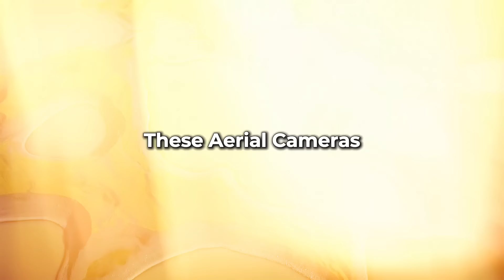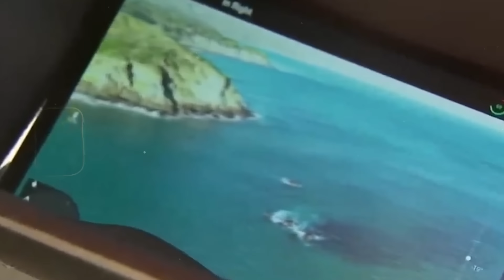If Drone Did Not Capture This, No One Would Have Believed It!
Drones might have started as tools for snapping pretty landscapes, but now they’re catching footage that seems more like fiction than reality. These aerial cameras are unveiling scenes so wild, you’d think they were from a blockbuster.
Curious to see how these gadgets are blurring the lines between the real and the unreal?